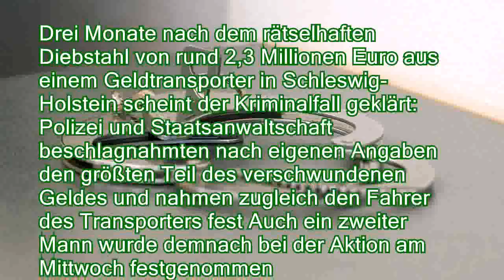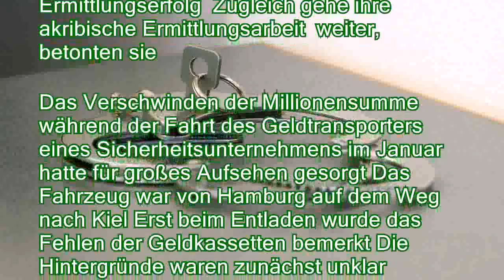Fahrer festgenommen: Rätselhafter Geldtransporter-Überfall geklärt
。In akribischer Feinarbeit sammeln Ermittler in Schleswig-Holstein mehr als zwei Millionen verschwundene Euro wieder ein Es braucht ein Röntgen-Gerät, acht Autos - und einen von Beginn an richtigen Riecher。Drei Monate nach dem rätselhaften Diebstahl von rund 2,3 Millionen Euro aus einem Geldtransporter in Schleswig-Holstein scheint der Kriminalfall geklärt: Polizei und Staatsanwaltschaft beschlagnahmten nach eigenen Angaben den größten Teil des verschwundenen Geldes und nahmen zugleich den Fahrer des Transporters fest Auch ein zweiter Mann wurde demnach bei der Aktion am Mittwoch festgenommen。Wie die Beamten in Neumünster mitteilten, galt der Fahrer des fraglichen Geldtransporters von Anfang an als verdächtig Im Zuge umfangreichen Ermittlungen fanden sie heraus, dass die Beute in mehrere Autos versteckt worden war S